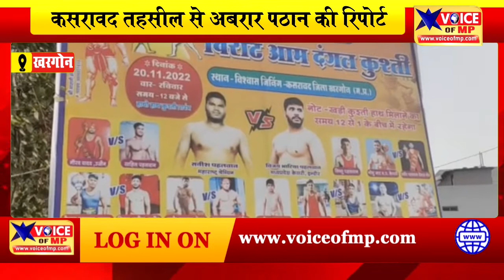खरगोन जिले के कसरावद में आयोजित हो रही है एक दिवसीय जिला स्तरीय विराट आम खड़ी दंगल कुश्ती